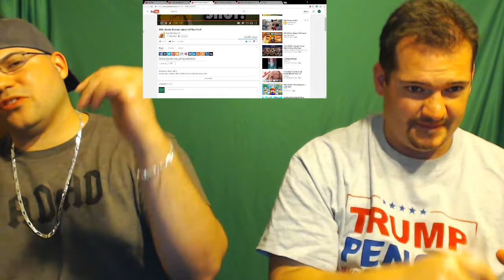SML Movie: Bowser Junior's Pillow Fort! reaction